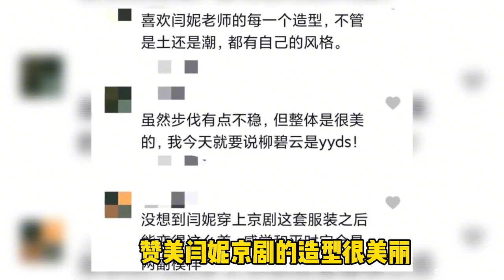50岁闫妮挑战京剧造型！眼神深情勾人，身段比年轻人还妖娆